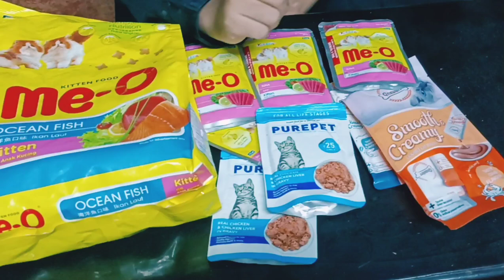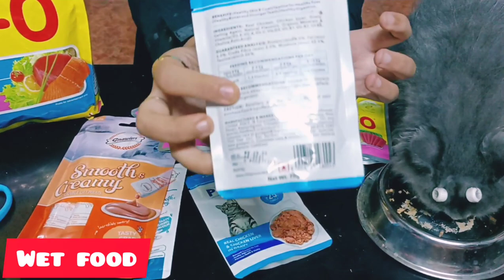Best food for Persian kittens at low price / Persian cat Foods / snacks | My kittens | Tamil Review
This video for Persian cats And kittens . There are so many brands available in market at low price.. Let me to share my Budget friendly foods for kittens .. There are only two types of foods dry food and wet food .. You can be easily buy it for your cats /kittens .. This foods are available in online and pets shop 😻..